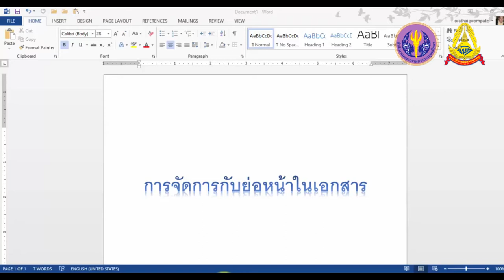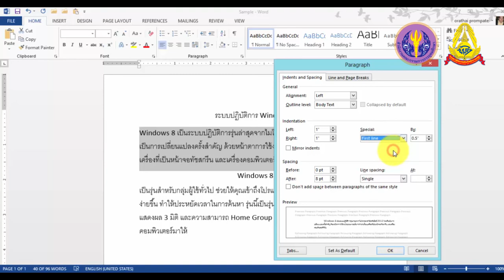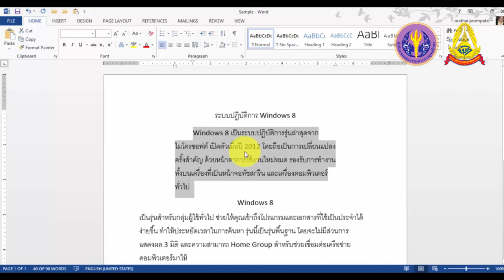3 7 1 การจัดการกับย่อหน้าในเอกสาร